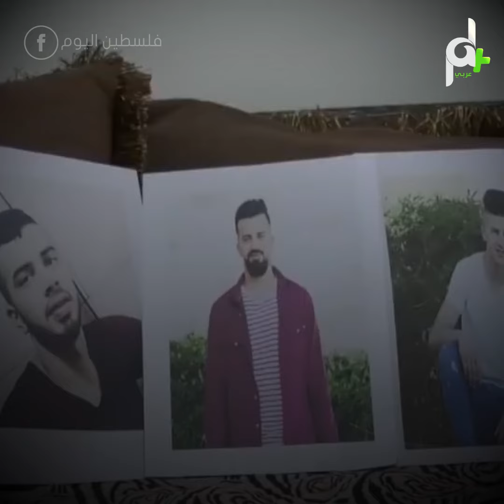شاهد سلطات الاحتـ..لال تعتقل 5 أبناء من أسرة واحدة من آل أبو هشهش في الخليل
سلطات الاحتـ..لال تعتقل 5 أبناء من أسرة واحدة من آل أبو هشهش في الخليل، فماذا فعلت العائلة؟

اعتقال أبناء أبو هشهش

لا بنتهنى على أكل ولا ع شرب
أنا أقلك والله ما بعرف أنام
والله ليلي ليل ونهاري نهار
نفس الاشي
إلا إن سهيت يمكن ربع ساعة نص ساعة"

والدة الأسـ..رى الخمسة

اعتقالٌ جماعي
قامت به قوات الاحتـ..لال بحق عائلة أبو هشهش
من مخيم الفوار
وذلك باعتقال أبناءها الخمسة محمود وأحمد ومجدي

ومحمد وسراج

" أنا هي المطلوب مني 11 ألف غير غرامة محمود
لسا مش معروفة 11 ألف شيكل
محمد 7 آلاف شيكل 3 سنوات ويوم
و7 آلاف شيكل غرامة
مجدي 10 شهور وألفين شيكل
سراج 10 شهور 9 شهور وألفين شيكل"

والد الأسـ..رى

أصدر الاحتـ..لال قرارات بالاعتقال الإداري ضد الأخوة دون سبب

فيما تحاول العائلة بكافة الطرق التحايل على هذه القرارات

" خطبناله وهو بالسجن
جوزناه قالوا اللي بتجوز ببطلوا يسجنوه
اتجوز وخلف هي هاد ابنه الثاني

اجى وهو بالسجن"

تعاني العائلة أيضاً من خطر الإفلاس الكامل والخروج من منزلها

وذلك لدفع المال للمحكمة لحصول الأخوة على حريتهم

فهل ستدخل إحدى الجهات لمساعدة هذه العائلة لحل أزمتها؟